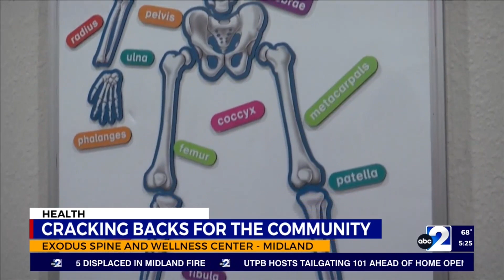Cracking backs for the community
MIDLAND, Texas (KMID/KPEJ) - August is black business month and we highlight Exodus Spine and Wellness Center located in Midland owned by a local African-American chiropractor Dr. Michael Whitehead.

Many have a fear on what this moment will be like from social media but lets take a look inside in the video above as our reporter Bridget Sarpong sat in the room and tried it out for herself.

Exodus Spine and Wellness Center is located at 405 Santa Rosa Drive, Midland Texas 79707